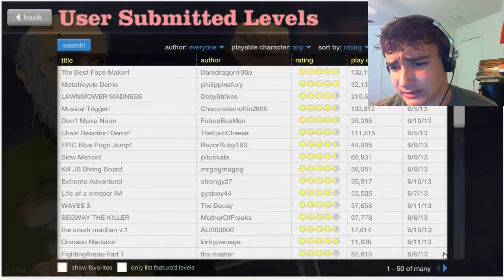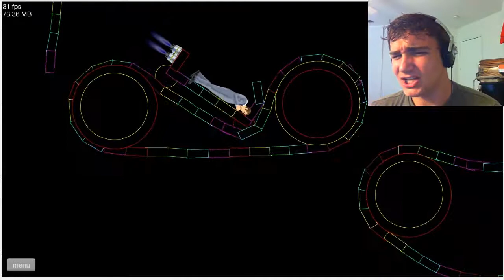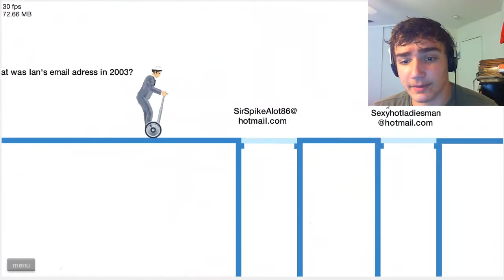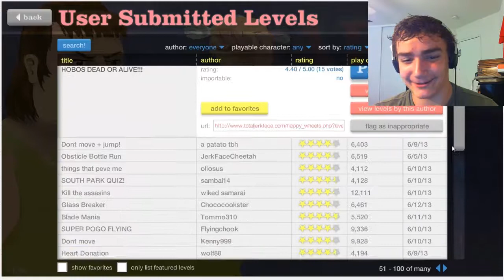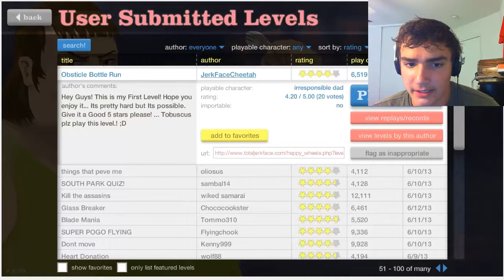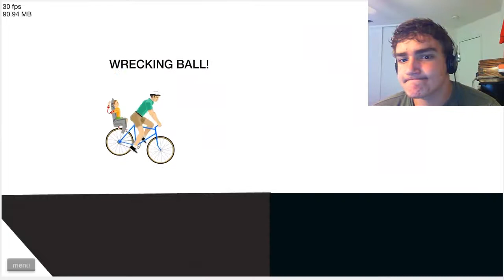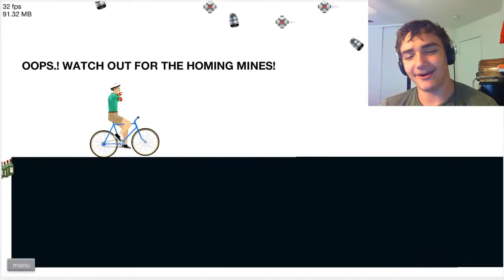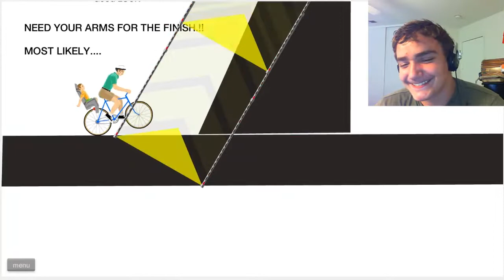[Happy Wheels] Season 1 | 12 | HARD *SS LEVEL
DESCRIPTION BEGIN!

Insert additional things here. (Gigity!)